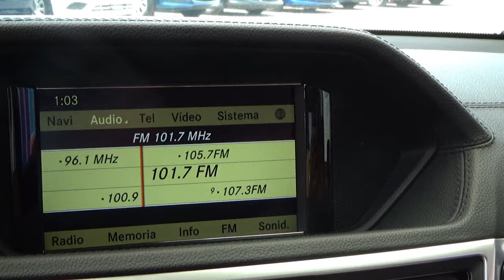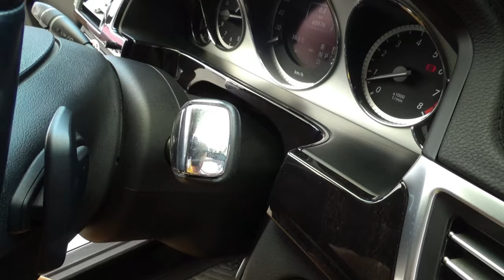Mercedes-Benz / Clase E / Blindados / 2012 - 7729